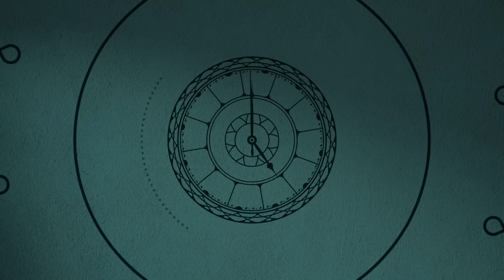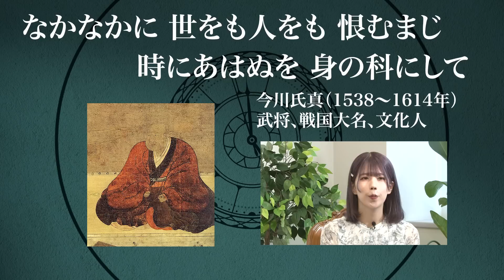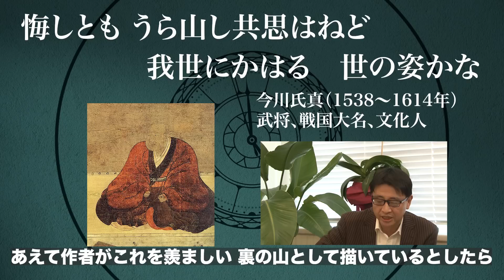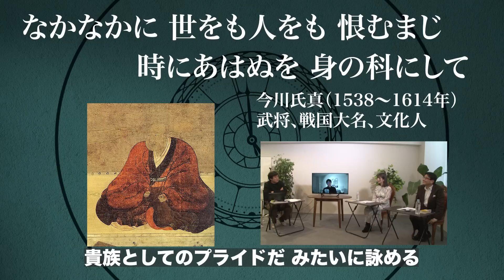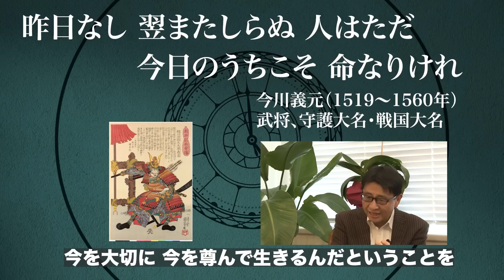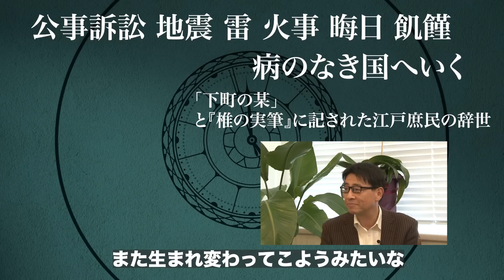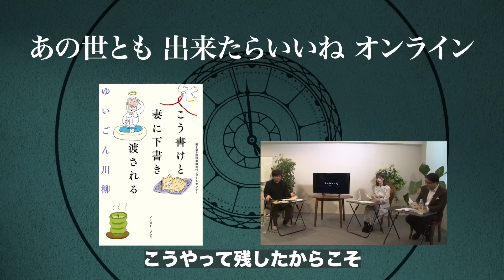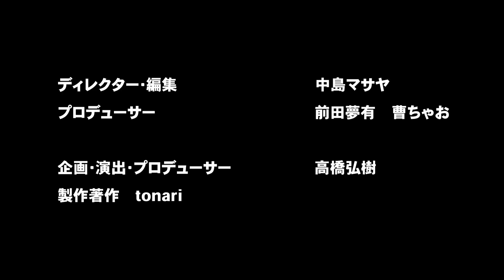【成田悠輔vs桶狭間の戦い】エリートのプライド崩壊！どうする？【今川氏真】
社会人のための“死”入門2023〜なぜ最期にそれつぶやいたんですか？〜
この番組は、日本独特の文化「辞世」を通して
日本人の死生観を見つめることで、
現代を生きる我々の「生き様」を考えていく番組です！
第3回は「諦めよう、とりあえず。」をテーマに辞世を語っていきます！

出演者：成田悠輔
　　　　田中章義(歌人)
　　　　藤宮若菜(歌人)

【Presented by 日本財団】
◯遺言をテーマにした川柳「ゆいごん川柳」募集中！
応募期間 は11/1まで！

◯遺言書による寄付「遺贈寄付」
人生最後に社会貢献。「ゆいごん」による寄付で、あなたの思いを未来につなぐことができます。
遺贈寄付については「日本財団 遺贈寄付サポートセンター」にご相談ください。

▼関連動画▼
この動画の第1〜2回はこちら
【成田悠輔vs天才狂歌師】ビジネスパーソンのための辞世入門【深すぎる和歌の世界】

【成田悠輔vsファンキーな老中】函館で行方不明！イケてる老中・小笠原長行【ビジネスパーソンのための辞世】

【安芸高田市長vs不信任案提出の議員】石丸伸二の野望とは？【本音トーク】